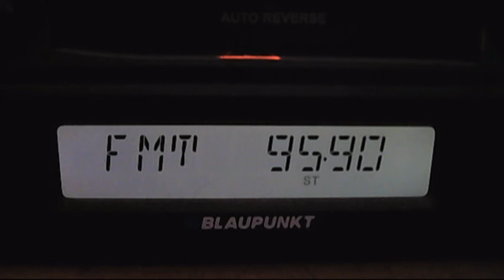fm dx european sporadic-e 18:31